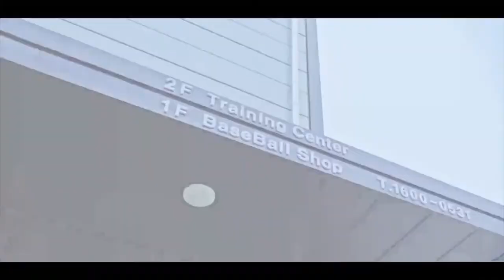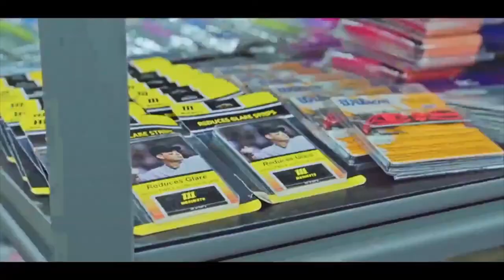[풀영상] UDT vs 바이퍼스 2021 화성시장배 비출부 64강전 실황중계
C구장 2경기(11월 6일 10시) UDT vs 바이퍼스 풀영상

※양해말씀
본 영상은 경기 당일 실시간 라이브 방송을 그대로 업로드한 관계로 현장 인터넷 환경에 따라 불안정(화면끊김, 로딩지연, 중계진부재 등)한 부분이 있음을 알려드립니다.
보다 나은 영상 구현을 위해 13일 이후 경기부터는 사전녹화 방식으로 제공해 드릴 예정입니다.
이점 양해부탁드리겠습니다.